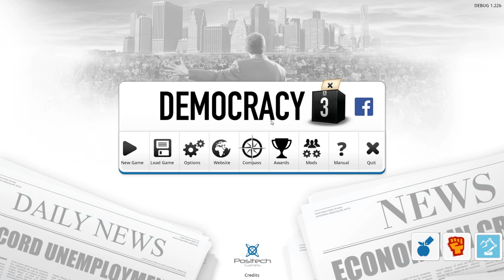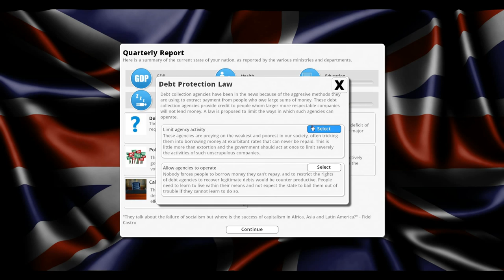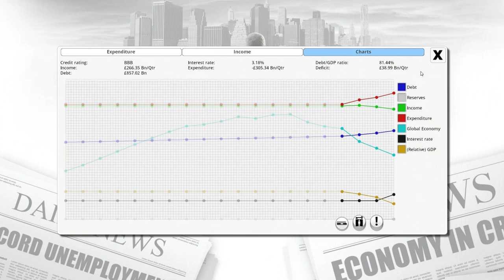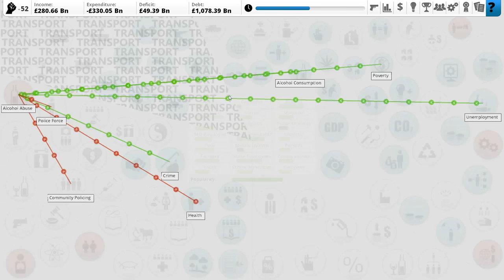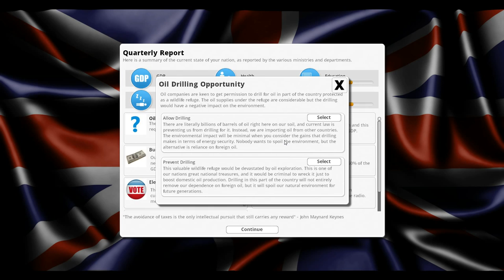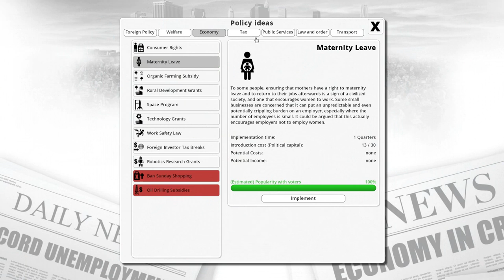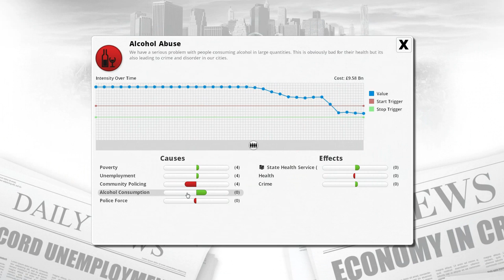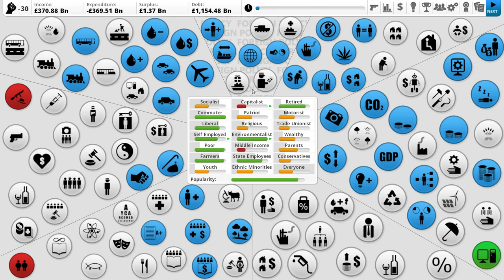Democracy 3 | Make Britain Great Again!!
.I was tired... Sorry UK, love you really. Also annoyingly it seems the render came out with the game audio a little higher than I thought in editing, so whoops! Can still hear me just fine but it can get a bit 'busy' at times!